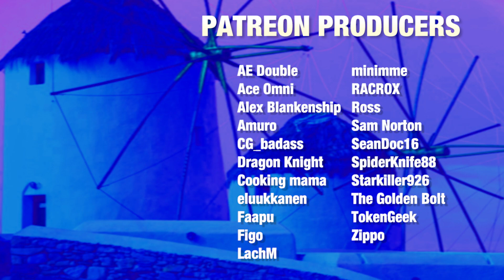Lost Judgment - The Improvements It Needs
Playing through Judgment on PS5 again was a blast, I really do believe it's one of SEGA's best games. But what did it do poorly that Lost Judgment can improve upon? Let's take a look!

⭐My Equipment⭐
- AT2020 USB Microphone
- Elgato HD60S
- Mic Shock Mount
- Mic Wind Screen
- Mic Arm

The drawing of me on on my channel was done by SpiderKnife, go check him out!